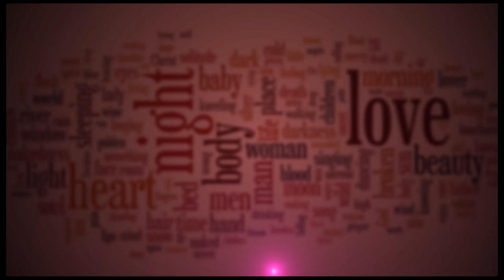REMA NAMAKULA TUJJEKO AKATIJJO NAMAALO: KATO LUBWAMA AYOGEDDE KU MUKWANO GWA BA CELEB